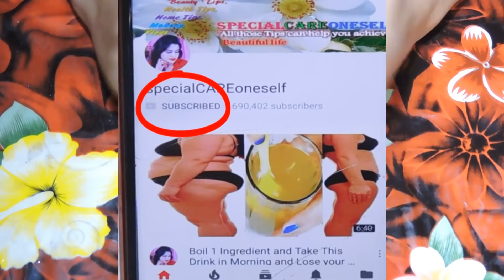रोज़ाना 5 मिनट में चेहरे पे लगालो चेहरा इतना गोरा और टाइट दिखेगा Fair Skin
Pintrerest: .